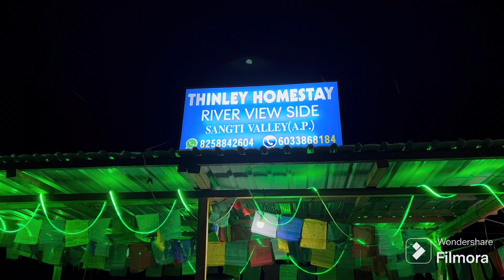Camping In Dirang Sangti valley | Amazing Arunachal | Kolkata to Tawang journey Day 3 EP-2